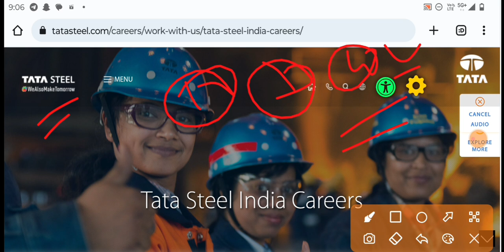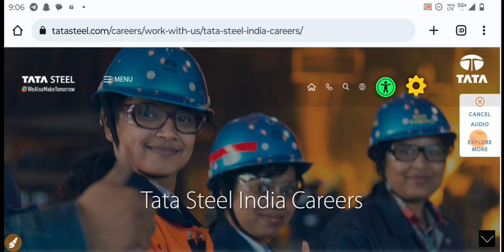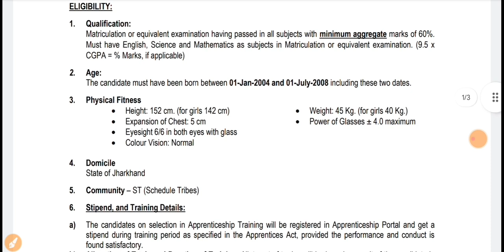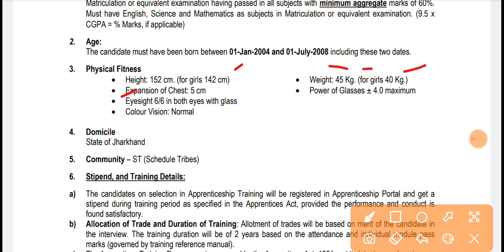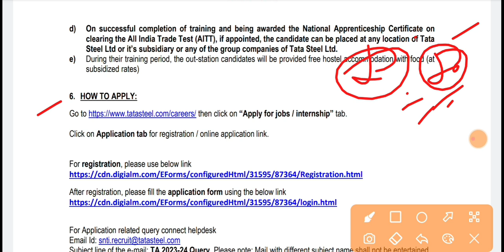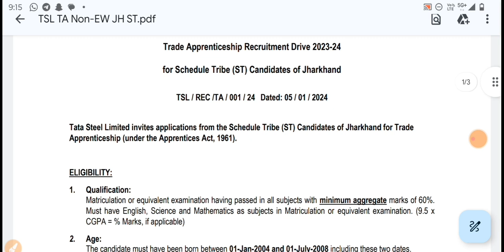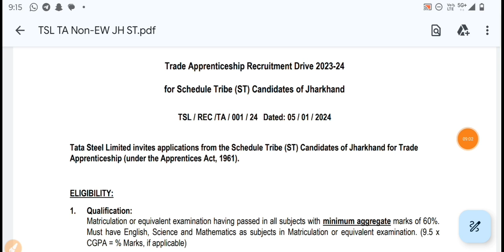TATA STEEL New Recruitment 2024 | TATA Steel Jamshedpur New Job's Vacancy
TATA steel recruitment 2023, tata steel iti jobs, tata steel new jobs, tata steel latest jobs, tata steel 10th pass jobs, tata steel diploma Jobs, tata steel iti jobs vacancy